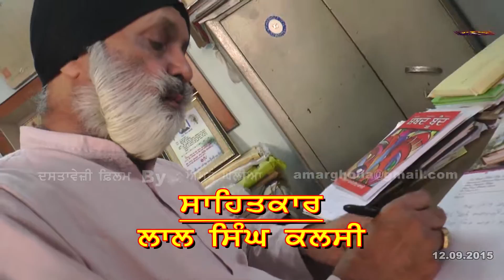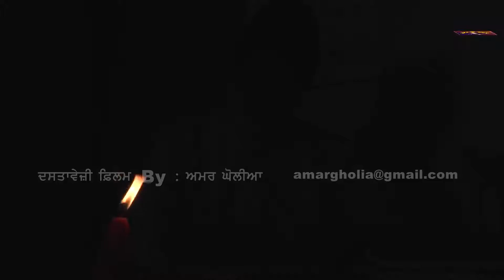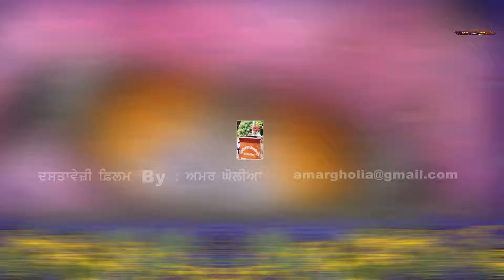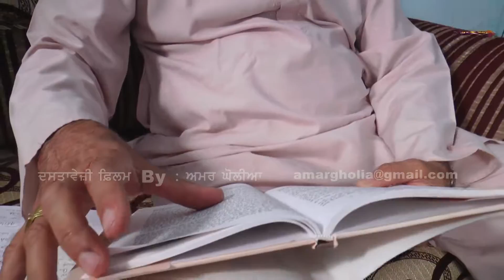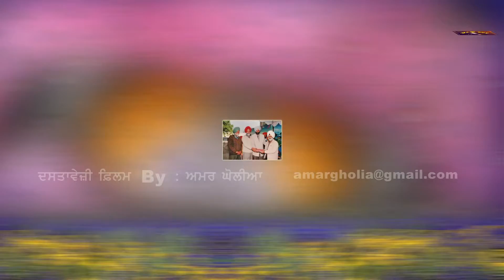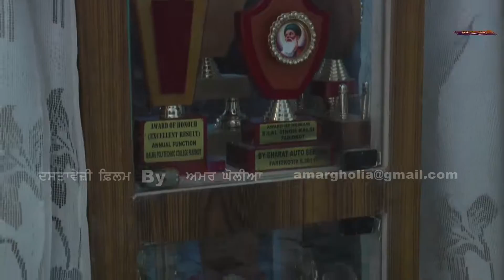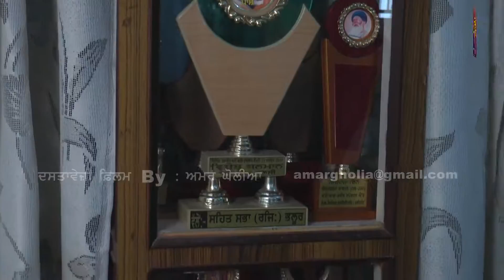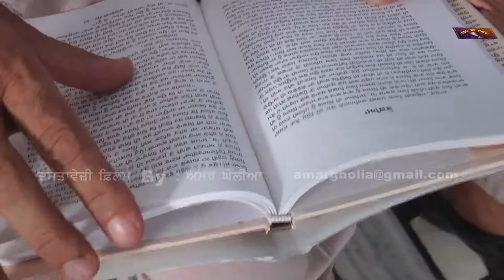Kalm Da Safar - Lal Singh Kalsi || Documentary film by Amar Gholia